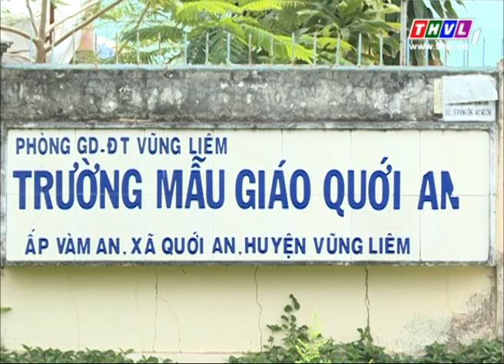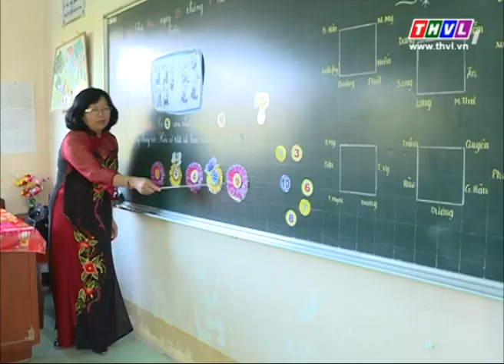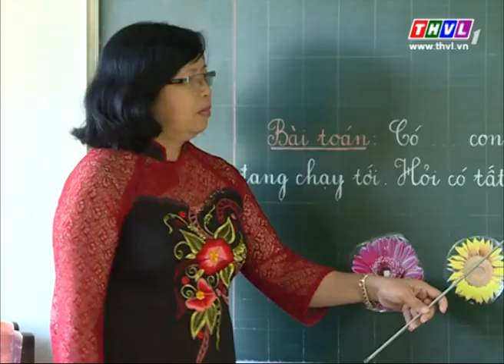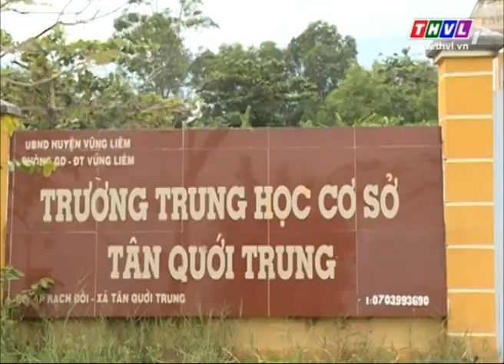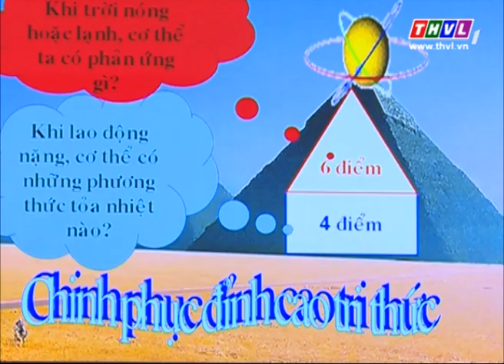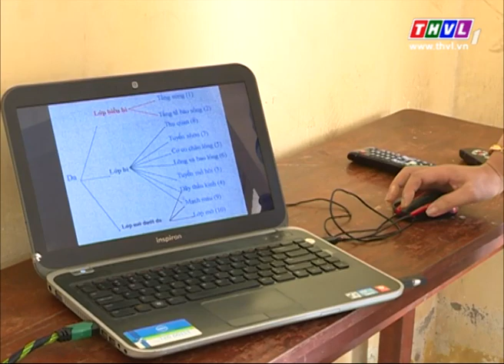THVL | Giáo dục đào tạo: Đến trường đầu năm (18/02/2016)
Chương trình phát sóng vào 16h00 thứ năm hàng tuần trên kênh THVL1.